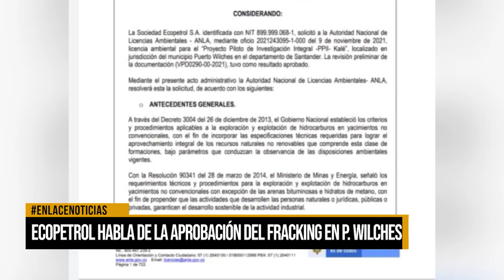Ecopetrol habla de la aprobación del fracking en Puerto Wilches